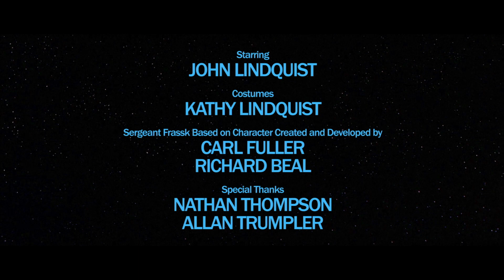The Lazy Jedi: Episode III - Enemy of the Empire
Darkness has engulfed the galaxy.  The evil GALACTIC EMPIRE, obsessed with hunting down and destroying the Jedi Knights, has driven the few surviving knights into hiding.

Pursued by the Empire's sinister agents, unemployed Jedi outcast Zee-Nin Roku races to the remote desert world of Tatooine in an attempt to earn a living.

Little does Zee know that the Imperial troops are not the only vile forces searching for him.

Directed and Edited by John Lindquist and Steven Tucker
Screenplay by John Lindquist
Story by John Lindquist and Steven Tucker
Starring John Lindquist as Zee-Nin Roku, Sergeant Frassk, Watto, and Greedo
Costumes by Kathy Lindquist
Boom Operated by Ben Overzet
Creative Consultant: Gloria Gonzalez
Footage from "Star Wars: Episode IV -- A New Hope" and "Star Wars: Episode II -- Attack of the Clones" directed by George Lucas
Footage from "Star Wars: Episode VI -- Return of the Jedi" directed by Richard Marquand

Sergeant Frassk Based On A Character Created By
Carl Fuller
Richard Beal

Special Thanks
Nate Thompson
Allan Trumpler